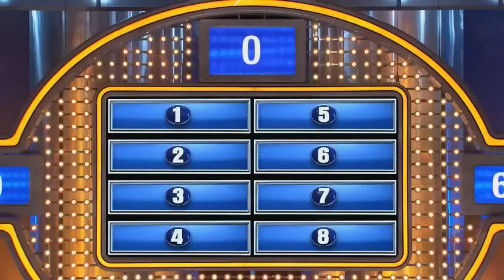Awesome Classic Bodycam Footage of LIA Trespass and Arrest